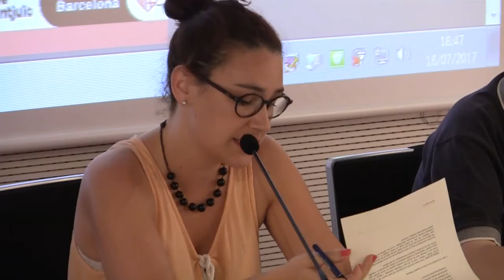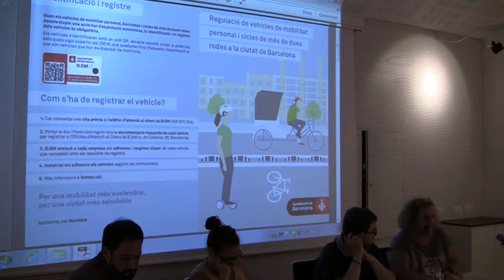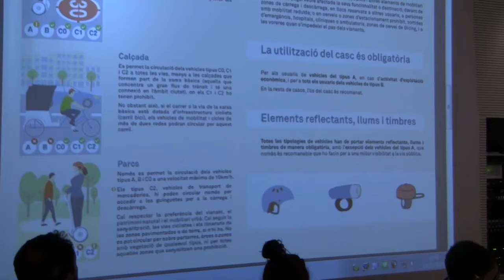Consell de Barri d'Hostafrancs 18 07 2017, DTE03 Sants-Montjuïc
Consell de Barri celebrat dimarts, 18 de juliol, a la Sala Anselm Cartañà de la seu del Districte de Sants-Montjuïc. S'hi ha informat de diverses qüestions, com la compra de l'edifici del c/ Leiva, 37; la seguretat al barri; el Pla d'usos del Triangle de Sants-Hostafrancs; les noves normes reguladores de la participació ciutadana i dels vehicles de mobilitat personal.